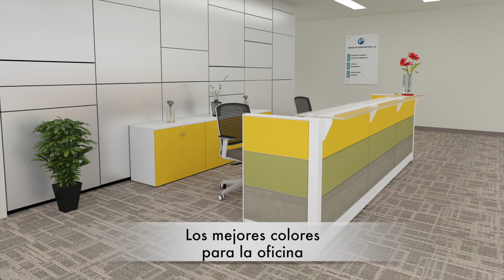Los mejores colores para la Oficina | Centro de Emprendimiento | Escuela del Vino en Murcia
¡Entérate de las últimas tendencias de Interiorismo, solo aquí en ARQTUALINTERIORISIMO de PM Steele 🤓😎!